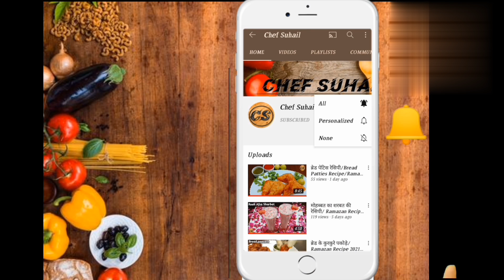Aloo tikki burger recipe/veg burger recipe in Hindi/burger ki Recipe By Chef suhail in Hindi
Hello Friends kaise Hain aap log to Aaj ki Recipe Hain Aloo tikki burger recipe so let's start with Me:-